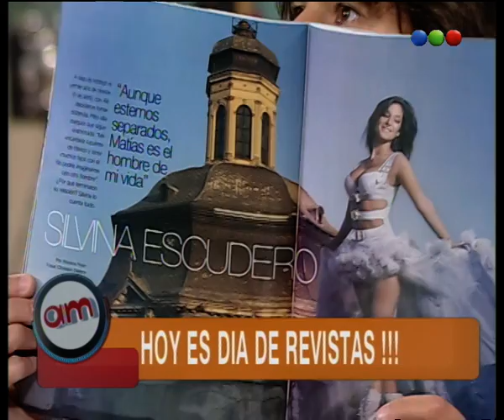La Separación de Escudero y Alé - Parte 3 - AM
Hoy en Antes del Mediodía en "Día de Revistas" recordamos cuando Matias Alé y Silvina Escudero dieron a conocer la finalización de su Romance mediante una sesión de fotos que por otro lado, la misma, los llevó a tomar la decisión de separarse.